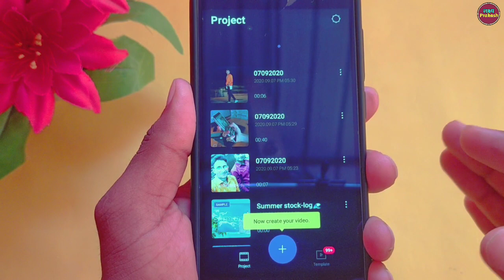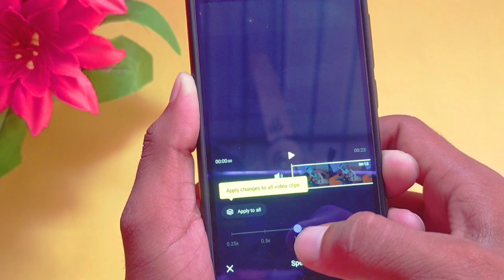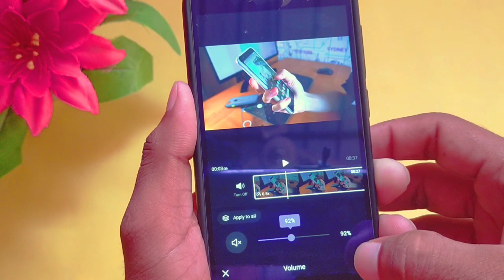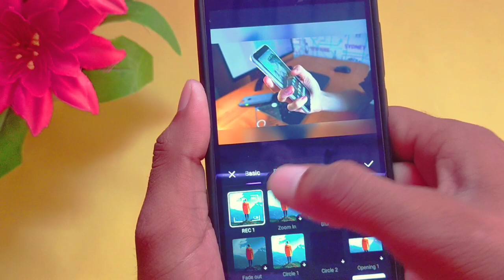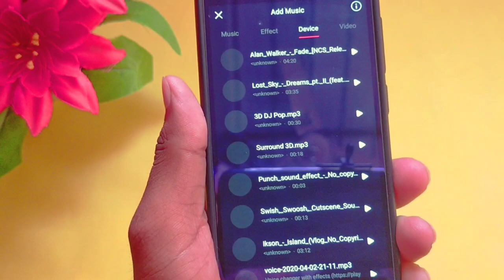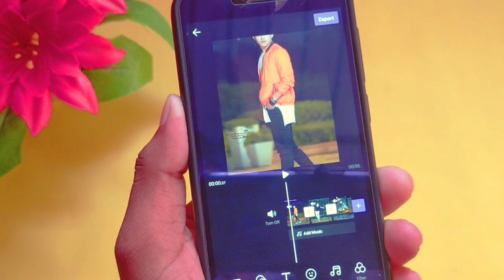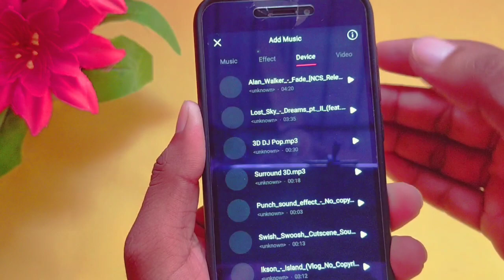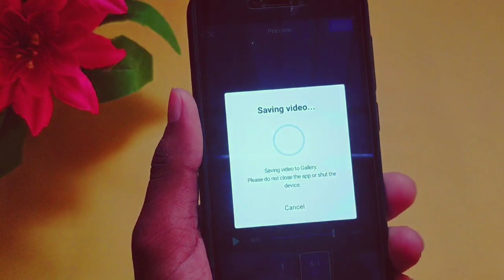Vita App Kaise Use Kare !! How To Use Vita App !! Vita App Se Video Editing Kaise Kare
Your Queries.

1. vita app kaise chalaye
2. vita app how to use
3. vita video editing tutorial
4. vita app se video edit karna sikhe
5. vita app kaise chalate hai